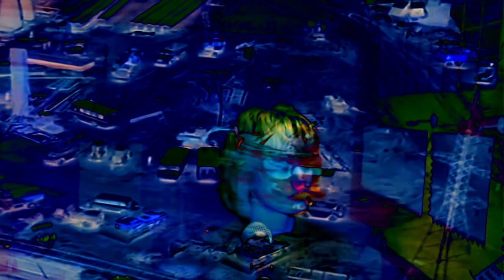Kept - Crystal Castle (Lofi remix ft Chernobyl Original Mix Prod Rope)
Lofi remix ft Chernobyl Original Mix Prod Rope